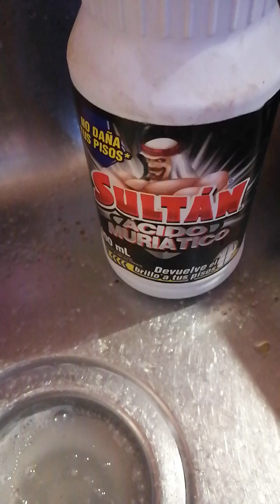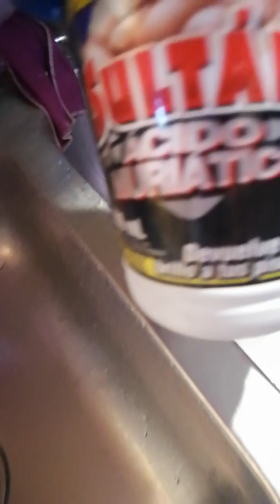destapando drenaje capitulo 2, con esto si bien efectivo 👍 si viste el capítulo 1 comprenderás el 2